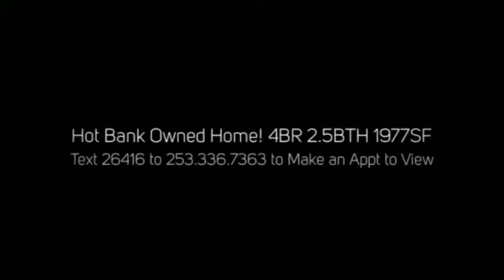4 BR 2.5 Bath | Bank Owned Home | Priced to Sell! | Text 26416 to to Tour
4 BR 2.5 Bath | Bank Owned Home | Priced to Sell!

110th Place SE, Kent 98030

4 BR + 2.5 Bath
1977 SF

Cul-de-sac setting in close-in East Hill Kent. Many features include hardwood-style flooring, rich colors and tasteful finishes. Tile, a kitchen with walk-in pantry, family room with fireplace and more. Patio overlooks terraced back yard.

Tim Pritchett
Better Properties